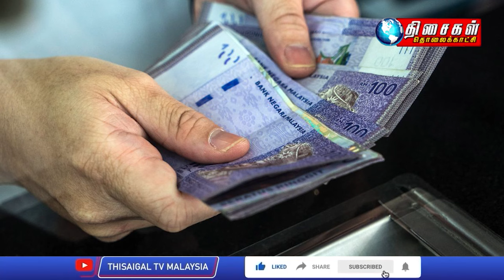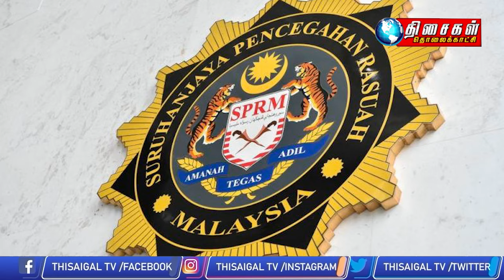MALAYSIA TAMIL NEWS 5PM 13.10.24 Higher incomes first, then GST, Anwar insists